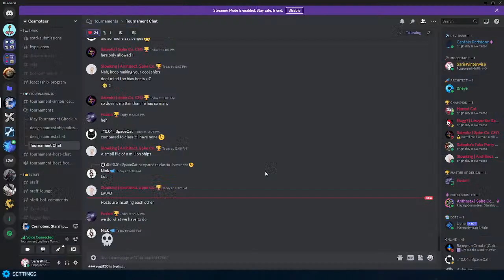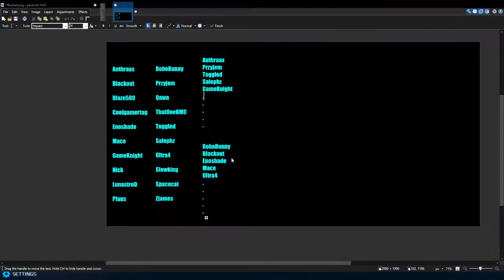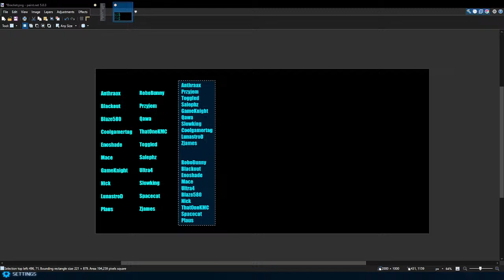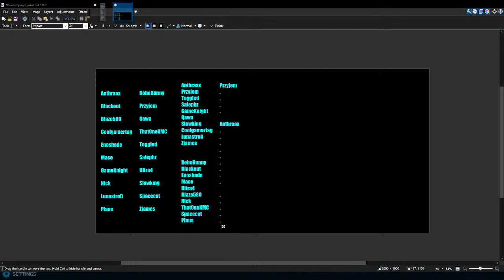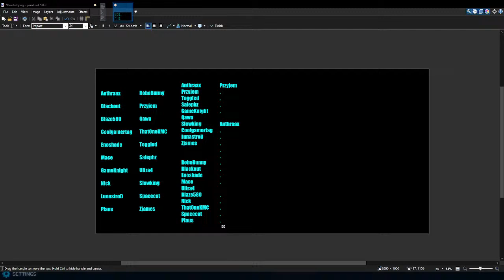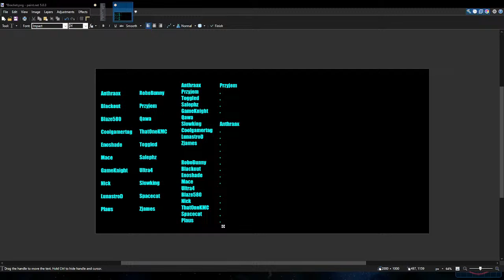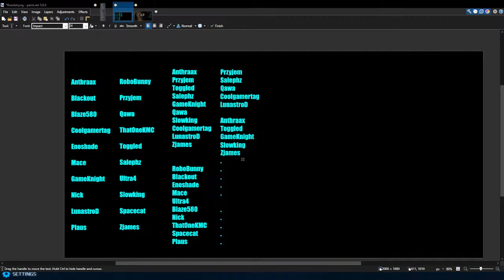Cosmoteer Official 2023 May PvP Tournament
The official March Tournament! This limits players to singular ships!